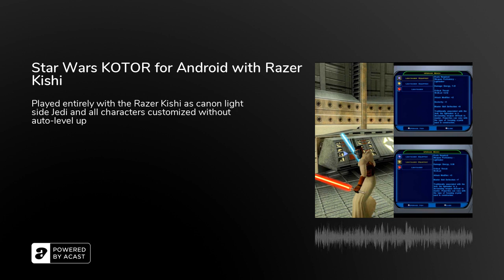Star Wars KOTOR for Android with Razer Kishi - Podcast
It is four thousand years before the Galactic Empire and hundreds of Jedi Knights have fallen in battle against the ruthless Sith. You are the last hope of the Jedi Order. Can you master the awesome power of the Force on your quest to save the Republic? Or will you fall to the lure of the dark side? Hero or villain, savior or conqueror. You alone will determine the destiny of the entire galaxy!